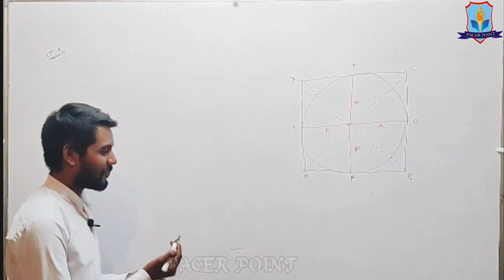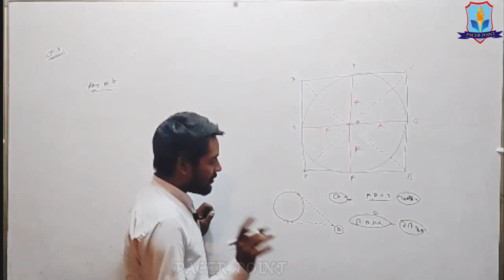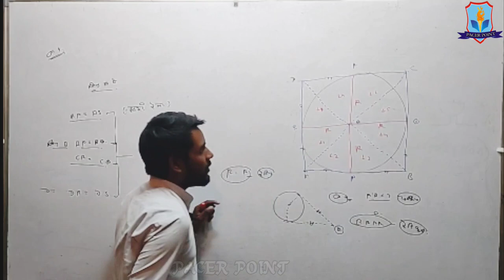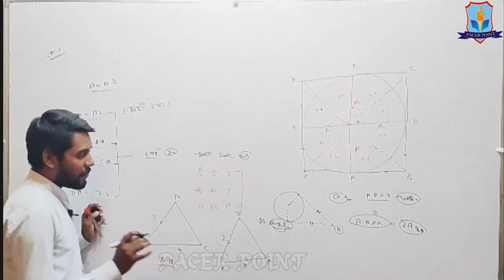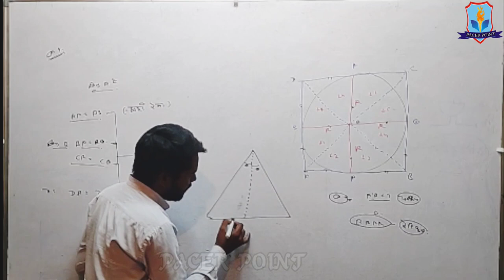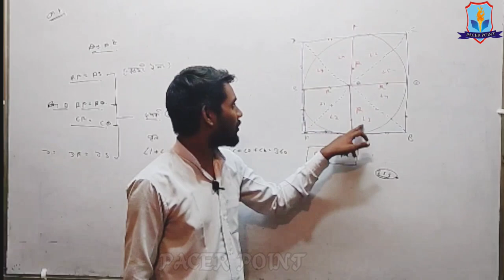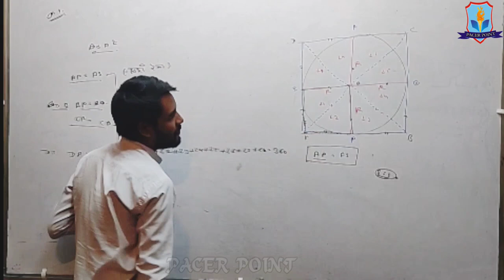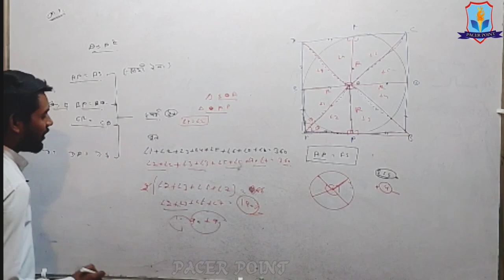Mathematics Demo Class 1 / DRDO / ALP / NCL Special Class / technical helper letest update